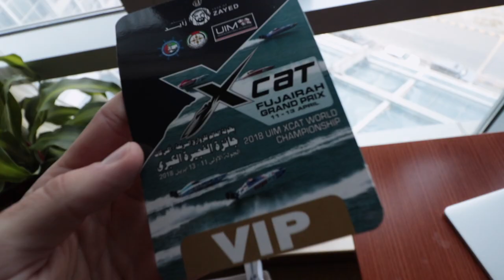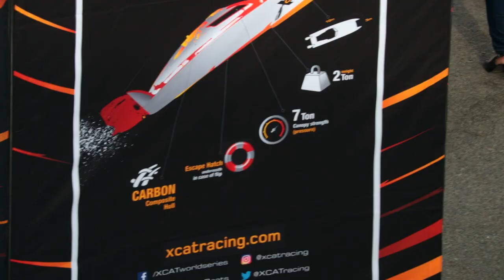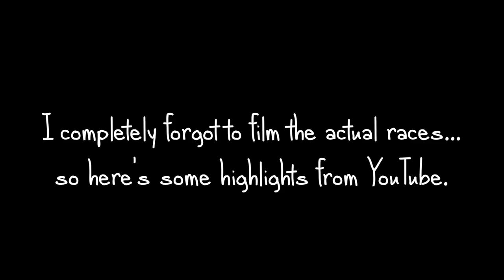XCAT RACING WORLD CHAMPIONSHIPS | VIP AT FUJAIRAH MARINE CLUB | VIDEO BLOG #30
We received some tickets to the UIM XCAT World Championship this week at Fujairah Marina. A lovely way to spend an afternoon! Thank you!